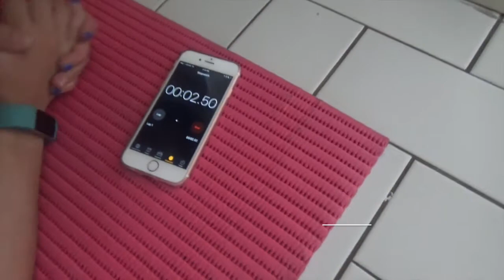Barriga Lisa Em 5 Minutos 🇵🇹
Ola Pessoal! Video de hoje - Barriga Lisa em 5 Minutos!
5 Exercicios - 1 minuto cada um
1.  Prancha
2. Obdominal Obliqui
3. Bicicleta
4. Tesoura
5. Abdominal com Clevação de Pernas e Gluteos

Nao te esqueças de subscrever o canal e deixar o teu like para mais videos!
- Todas as Sextas novo video em Português -

▼SEGUE-ME
Snap-Chat ▶︎ steph_macedo